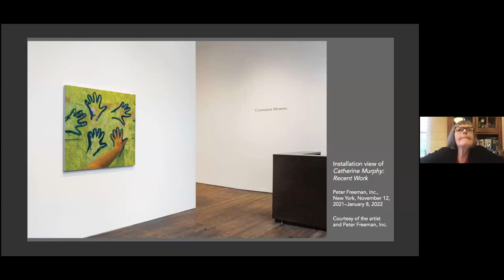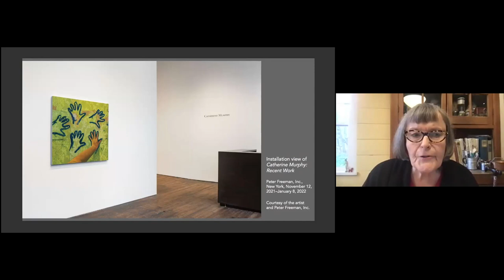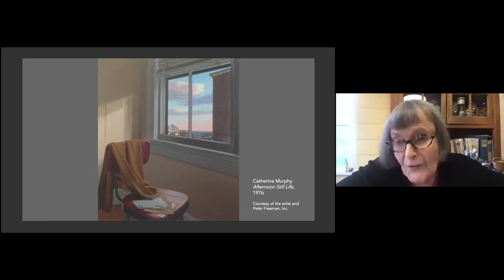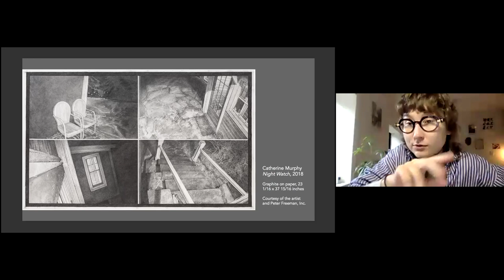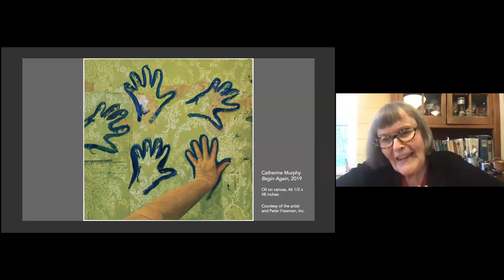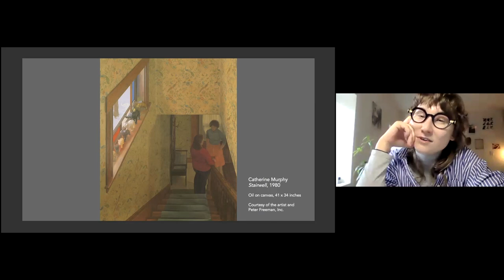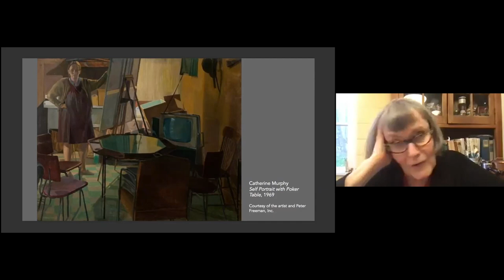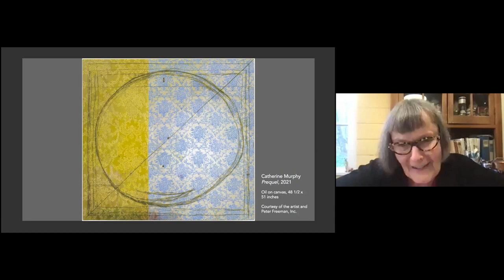NSE #440 | Catherine Murphy with Ksenia M. Soboleva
Artist Catherine Murphy joins writer and art historian Ksenia M. Soboleva for a conversation. We conclude with a poetry reading by Lynn Crawford.

Artist Catherine Murphy graduated from the Pratt Institute of New York in 1967. Her paintings are featured in a large number of public collections, including the Whitney Museum of American Art, the Museum of Modern Art, the Metropolitan Museum of Art, the Hirshhorn Museum, and the Phillips Collection. Her complex figurative work deals mostly with simple, everyday subjects, without drawing from photographic material. She lives and works in Poughkeepsie, New York.

Writer, art historian, and curator Ksenia M. Soboleva is based in New York City and specializes in queer art and culture. She received her PhD from the Institute of Fine Arts with a dissertation on art and lesbian identity during the AIDS crisis. Soboleva has curated exhibitions at La MaMa Galleria, Assembly Room, Honey’s, and others. She has taught at NYU, the Cooper Union, and presented her research at various institutions in the United States and abroad. Her writings have appeared in Hyperallergic, the Brooklyn Rail, art-agenda, QED: A Journal in LGBTQ Worldmaking, and more. She was the 2020–2021 Marica and Jan Vilcek Curatorial Fellow at the Solomon R. Guggenheim Museum, where she co-organized the Gillian Wearing retrospective on view through April 4, 2022.

The Rail has a tradition of ending our conversations with a poem, and on this day we were fortunate to have Lynn Crawford reading.

Fiction writer and art critic Lynn Crawford’s books include Solow, Blow, Fortification Resort (a series of art-related sestinas), Simply Separate People, Simply Separate People, Two, Shankus & Kitto: A Saga and Paula Regossy (a detective novel riffing on art seen in Detroit). She is a founding member of Museum of Contemporary Art Detroit (MOCAD), a 2010 Kresge Literary Arts Fellow, and a 2016 Rauschenberg Writing Fellow.